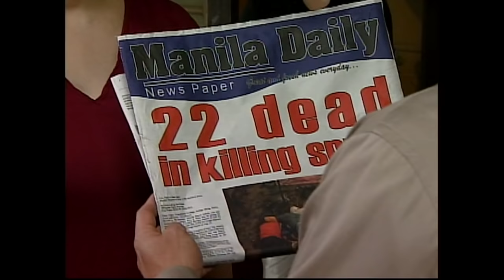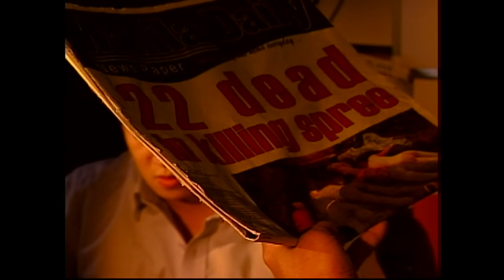Imortal - Episode 141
Lucas tries to ask Lia for help, her child prevents her from approaching the man. Lucille discovers Lia's pregnancy. Samantha learns about Lucas' involvement with Magnus' freedom. Along with the Waya soldiers, Miriam attacks the enemy's camp.

Episode Cast:
John Lloyd Cruz (Mateo) / Angel Locsin (Lia) / Maricar Reyes (Samantha) / Vivian Velez (Lucille) / Jake Roxas (Magnus) / Francine Prieto (Imelda) / Rico Blanco (Lucas) / Dino Imperial (Jethro) / Erika Padilla (Miriam) / Menggie Cobarrubias (Undersecretary Cordero) /  Nikki Valdez (Lydia) / Marlann Flores (Olive) / Bryan Santos (Gael) / Thou Reyes (Rafael) / Jay-r Siaboc (Reporter)